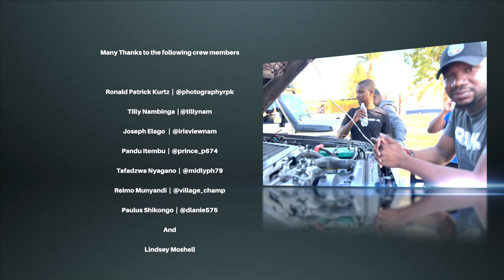Van Zyl's Pass Kaokoland Episode 1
The Van Zyl's Pass is regarded as Namibia's number one most dangerous route , join us as we tick off this item from our bucket list. In our first Episode we start off from Windhoek heading up to Opuwo where we camp for our fist night.